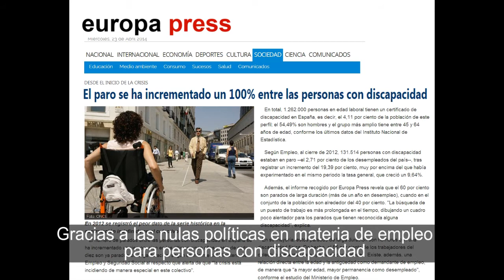NO al repago en dependencia y discapacidad